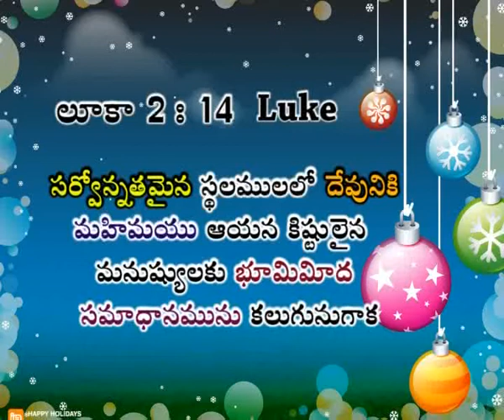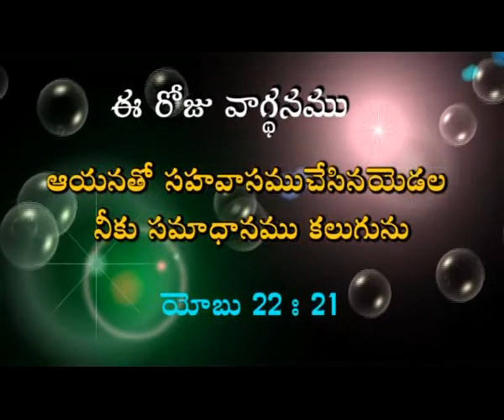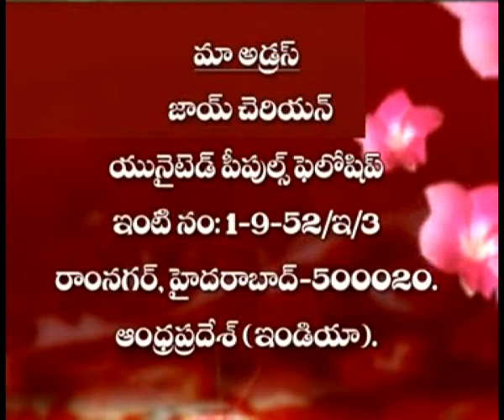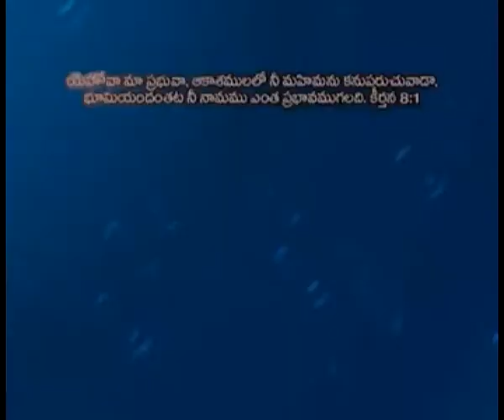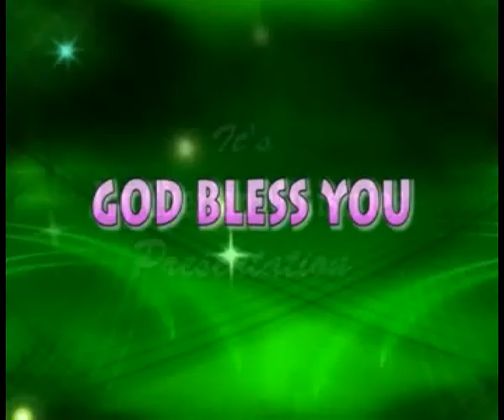Joy Cherian - Christmas-Samadhanamu - (Part-1)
Listen to Message "Christmas-Samadhanamu - (Part-1)" by Sis. Joy Cherian